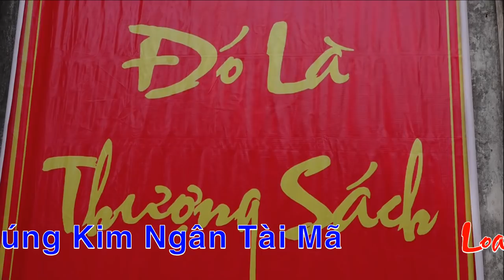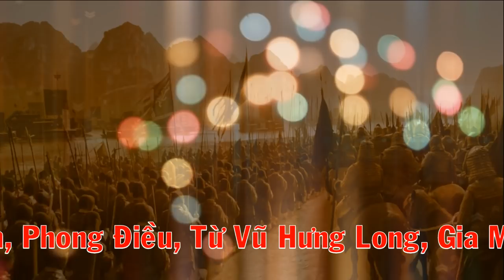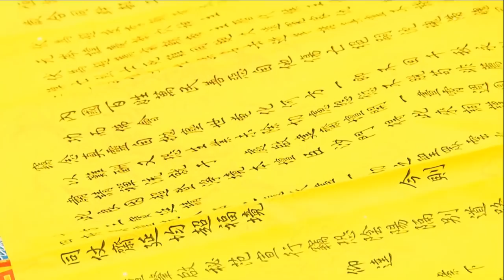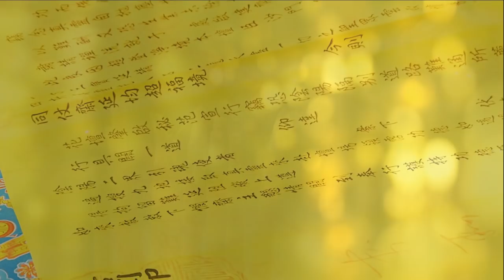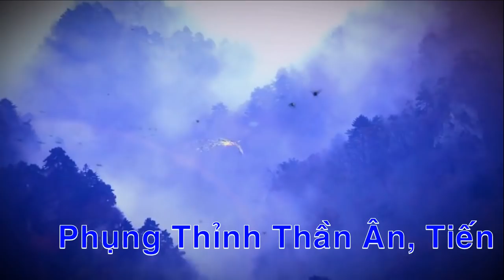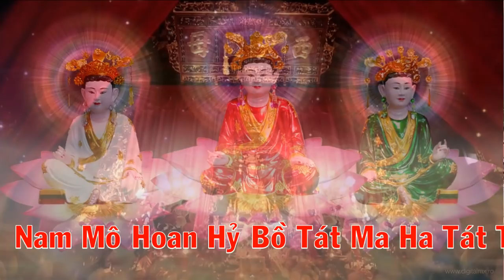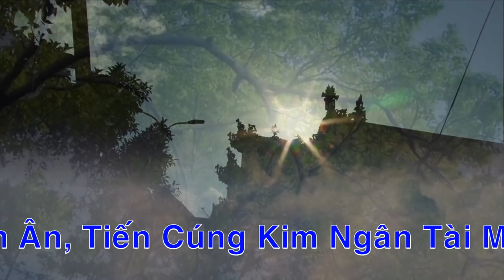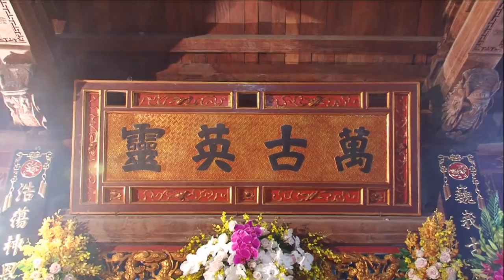Nghi Lễ Lên Đồng Hát Văn Hầu Đồng 36 giá hay nhất Thầy Đặng Hồng Anh cờ Vì Đệ Tử Tại Đền Mẫu Âu Cơ